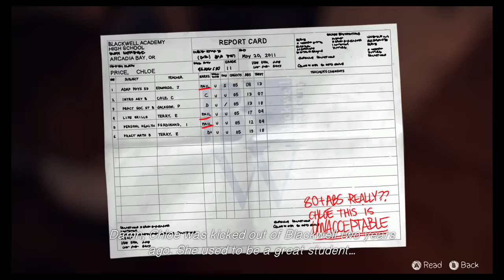Life is Strange Time voice